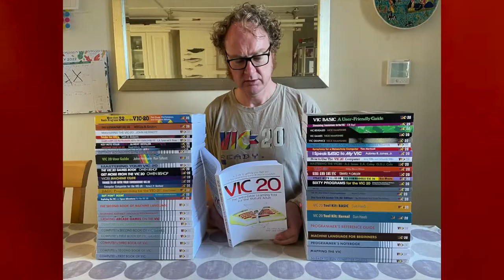World Book Day Photo Competition 2022 - Fyling Hall School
Some of the best photos of our staff, students (and parents!) reading their favourite or current book for World Book Day 2022.